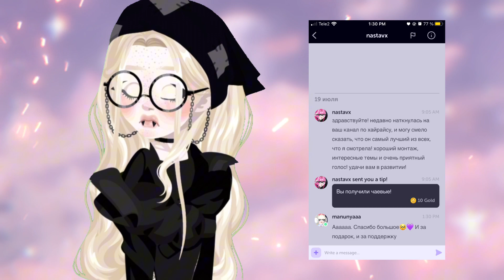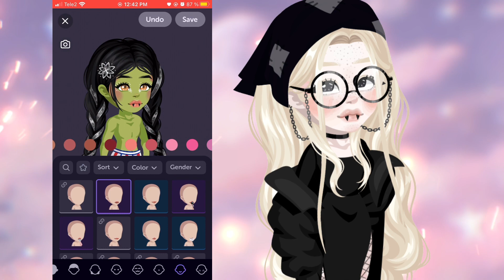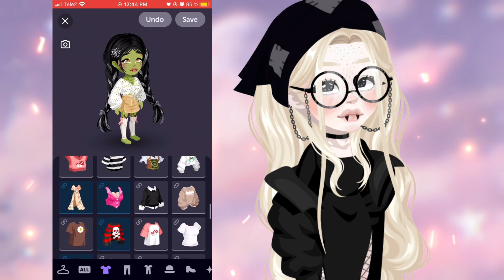Делаю скин с помощью РУЛЕТКИ в игре HighRise | BlindLory HR